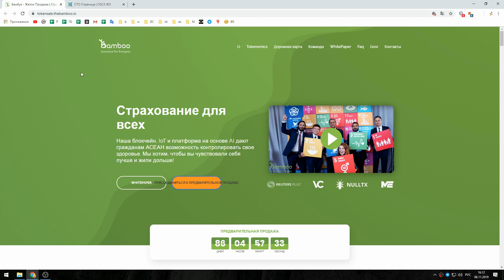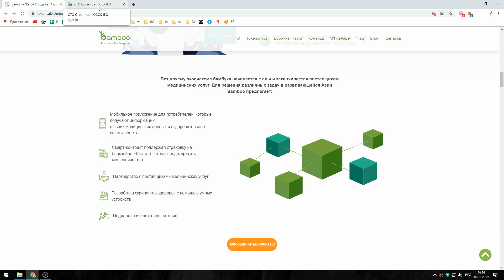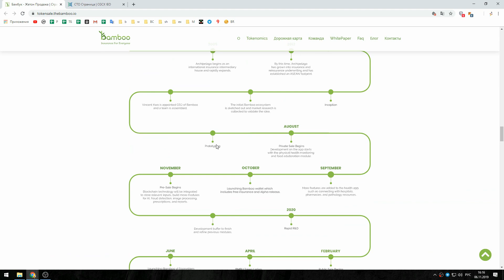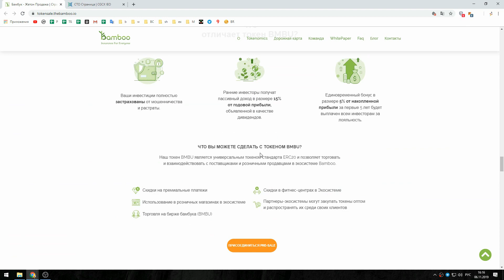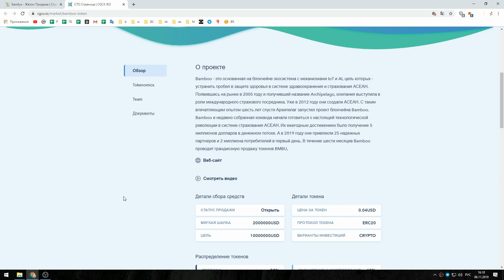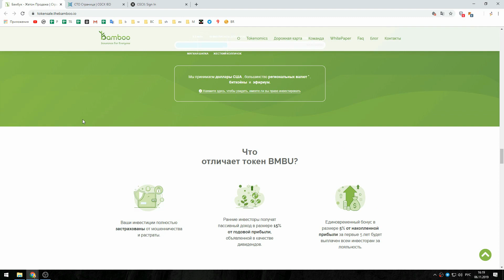BAMBOO революция в здравоохранении в странах АСЕАН !!!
Medium:
Github:

My Bitcointalk username:  UNCLEFEDOR789
My ETH address: 0x38fD1F4f574B8da96A6E509D926a35f2F5BEdb95